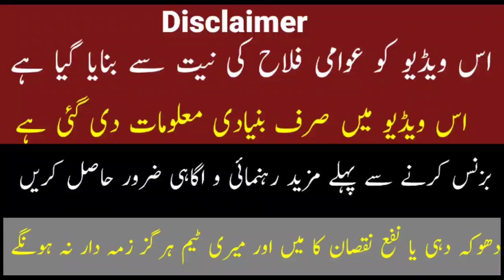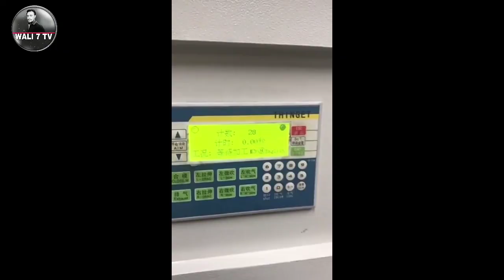Professional Small Business Idea with 2 small machines